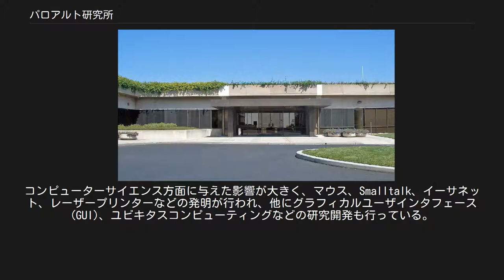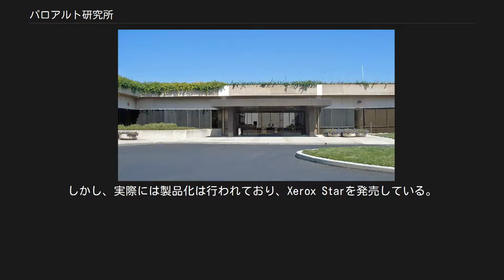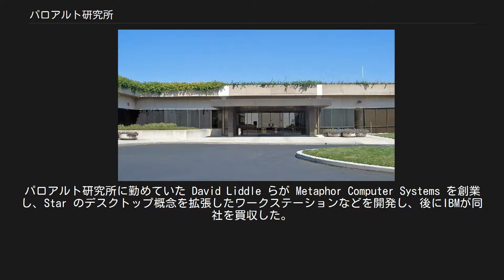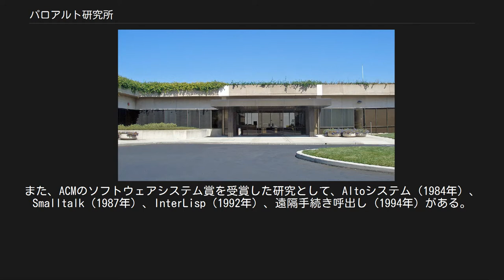パロアルト研究所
正面玄関 パロアルト研究所（パロアルトけんきゅうじょ、Palo Alto Research Center、PARC）は、アメリカ合衆国のカリフォルニア州パロアルトにある研究開発企業である。
 複写機大手の米ゼロックス (XEROX) 社が1970年にアーキテクチャー・オブ・インフォーメーションの創出を目標として開設した。
コンピューターサイエンス方面に与えた影響が大きく、マウス、Smalltalk、イーサネット、レーザープリンターなどの発明が行われ、他にグラフィカルユーザインタフェース (GUI)、ユビキタスコンピューティングなどの研究開発も行っている。
デバイス領域ではVLSI、半導体レーザー、電子ペーパーなどの研究を行う。
開放的な気風だといわれた。
 2002年、ゼロックスの完全子会社となり、医療技術、「クリーン・テクノロジー」、ユーザインタフェース設計、sensemaking、ユビキタスコンピューティング、エレクトロニクス全般、組み込みシステムや知的システムなどについて研究を行っている。
 1969年、ゼロックスの主任科学者ジャック・ゴールドマンは、セントルイス・ワシントン大学の学長だった物理学者ジョージ・ペイク（核磁気共鳴の研究で有名）にゼロックスの2番目の研究センター設立への援助を依頼した。
 ペイクはその場所としてパロアルトの土地を選び、そこにパロアルト研究所が建設された。
ゼロックスの本社は当時ニューヨーク州にあってかなり遠く、新たな研究所の科学者らは自由に研究でき、運営の独自性もある程度確保されていた。
 パロアルト研究所が西海岸にあったことは1970年代には利点となった。
すなわち、すぐ近くにスタンフォード研究所 (SRI) の Augmentation Research Center（ダグラス・エンゲルバートの研究所）があり、DARPA、NASA、アメリカ空軍からの資金で運営していたものの、1970年代には縮小傾向になっていた。
そのため、優秀な技術者や科学者を雇うことができたのである。
 パロアルト研究所が本拠を置くコヨーテ・ヒル・ロード3333番地はスタンフォード・リサーチ・パークの一角にあり、スタンフォード大学の所有する土地である。
そのため、スタンフォード大学の大学院生がパロアルト研究所の研究プロジェクトに参加することも多く、逆にパロアルト研究所の科学者がスタンフォードでのセミナーやインターネットなどのプロジェクトに協力することもある。
 初期のパロアルト研究所がコンピュータ関連で成功したのは、計算機科学研究室の責任者ロバート・テイラーのリーダーシップによるところが大きい。
 パロアルト研究所は2002年に子会社として独立し、スポンサーまたは顧客の資金援助を受けて研究開発を行うようになった。
 2004年現在ゼロックスが最大の顧客だが、富士通との長期提携や Scripps Research Institute との医療関係の共同研究などを発表している。
 パロアルト研究所でのコンピュータ関連の成果をまとめ、スタンフォード研究所で開発されたマウスを加えたのがAltoである。
これには、現在のパーソナルコンピュータの基本要素が全て備わっている。
これにさらにイーサネットを統合したことで PARC Universal Packet の開発につながった。
これは今日のインターネットとよく似ている。
 ゼロックスは、パロアルト研究所の成果の価値を見抜くことに失敗したとよく言われる。
特に指摘されるのがGUIについてである。
しかし、実際には製品化は行われており、Xerox Starを発売している。
その後のシステム設計に多大な影響を与えたが、高価だったために約25,000台しか売れず、商業的には失敗した。
ロバート・クリンジリーは『コンピュータ帝国の興亡』で、その時代に実現するのに必要なコスト、という観点から考えれば、失敗とするのは当たらない、としている。
パロアルト研究所に勤めていた David Liddle らが Metaphor Computer Systems を創業し、Star のデスクトップ概念を拡張したワークステーションなどを開発し、後にIBMが同社を買収した。
 アップルとの関係[編集] 最初に成功したGUI製品はアップルのMacintoshだが、これはパロアルト研究所の成果に触発されたものである。
ゼロックスはアップルの公開前株...